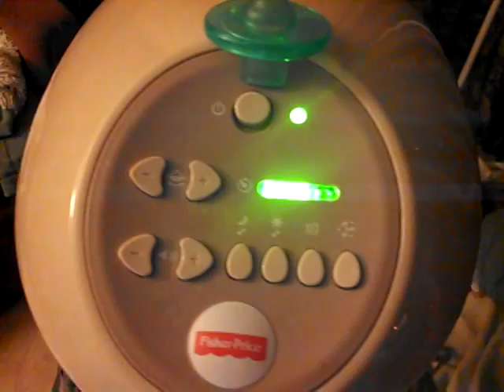Fisher Price My Little Snugapuppy Cradle 'N Swing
Short video of the swing operating so you can hear how ridiculously LOUD the motor is. Wakes my son after a few minutes once the music times out and shuts off. This is only the 3rd speed setting